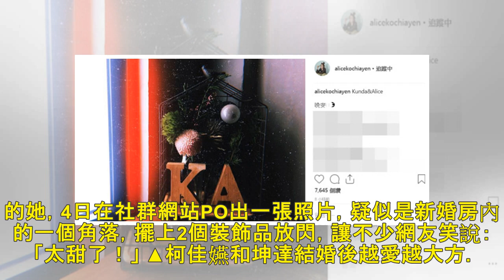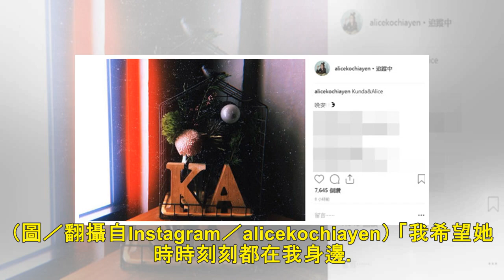柯佳嬿新婚房曝光！ 「擺設細節」抓住坤達心：又戀愛了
記者潘慧中／綜合報導 柯佳嬿2017年底和坤達登記結婚，交往5年決定攜手共度一生，日前舉辦婚禮宴客，獲得許多朋友和粉絲的祝福，不時和粉絲分享夫妻生活的她，4日在社群網站PO出一張照片，疑似是新婚房內的...